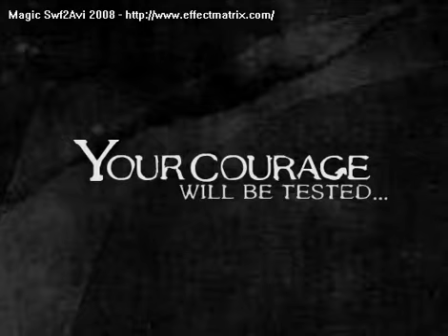Happy Tree Friends - 23 Sweet Ride